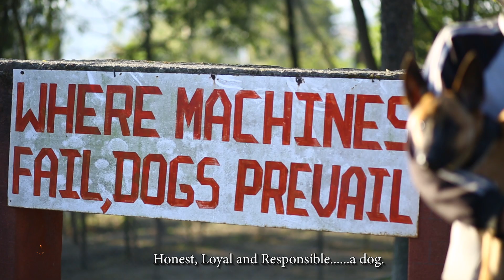THE DOG (Symbol of Love & Bond)